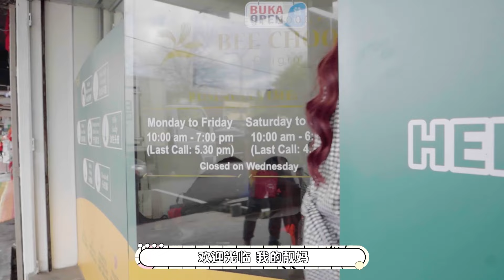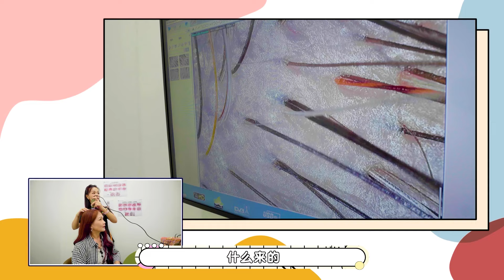把最好的留给你❤️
第一想到就是您——妈妈
回到家乡最想帮您做的事
亲自动手帮您做头皮护理🥰

化身为 BeeChooOrigin 一日头皮护理师，
让 靓妈 变得更靓🥰
护理过程会发生什么？😮